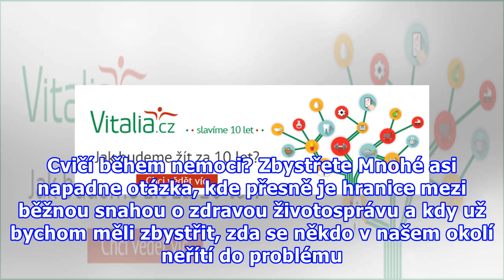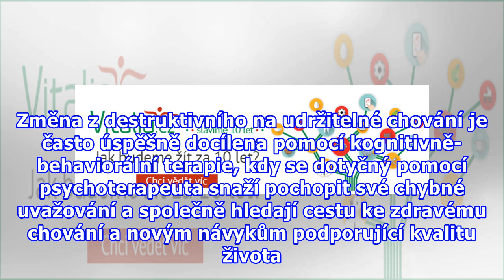Svaly, bicáky, břišáky. Přetěžované tělo se dostává až na hranici kolapsu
Honba za ideálem krásy, která může skončit i některou z forem psychické poruchy, se ve většině případů týká dívek a žen. Problémy chlapců a mužů se tak někdy dostávají do pozadí, přitom scénář boje s vlastním vzhledem a postavou je u nich dost podobný a někdy i život ohrožující. Fyzicky se cítí nedo...